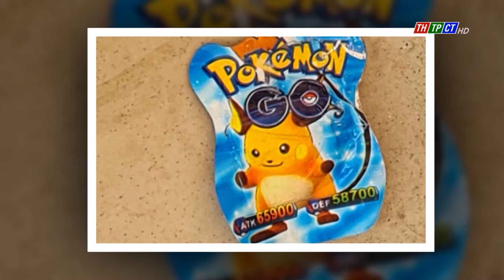TP. Cần Thơ cảnh báo đồ chơi dạng “pháo nổ pokemon” | Cần Thơ TV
Sở GD&ĐT TP. Cần Thơ vừa có văn bản chỉ đạo Phòng GD&ĐT các quận, huyện về việc cảnh báo đồ chơi “pháo nổ Pokemon” gây ngứa, hoặc bỏng nhẹ và thậm chí có thể tổn thương mắt nếu hóa chất trong đồ chơi này bắn vào cơ thể.